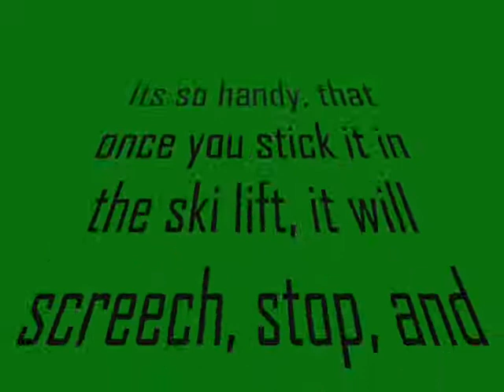Club Penguin- The Ski Lift Stopper Commercial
A terrible invention made by some idiot! Thanks alot pal! Now I too can EXPLODE!